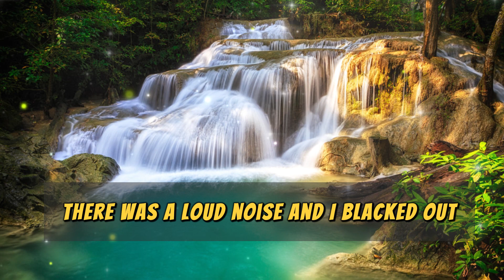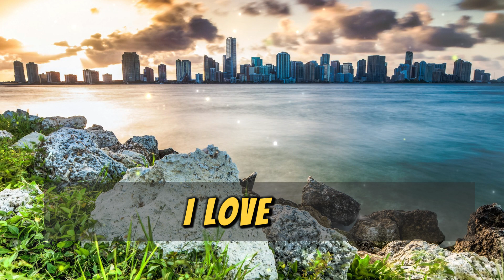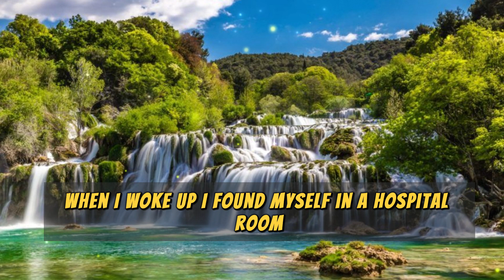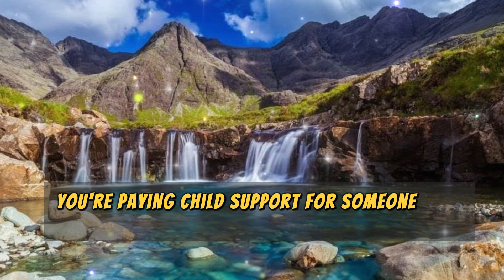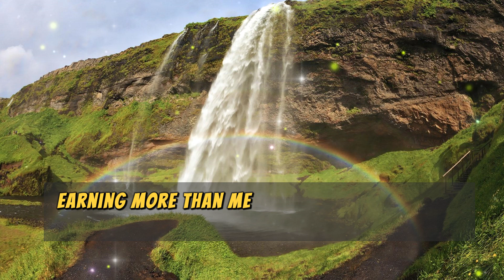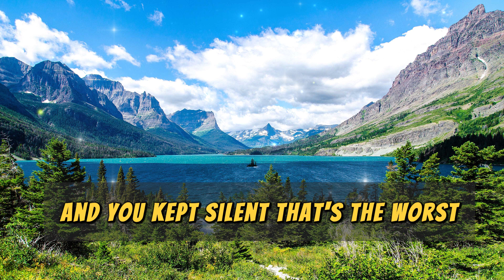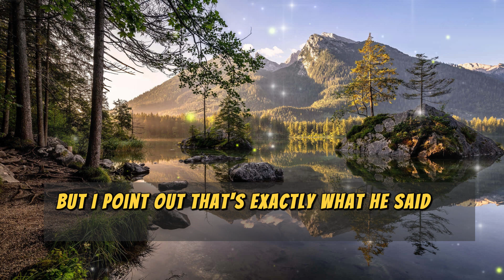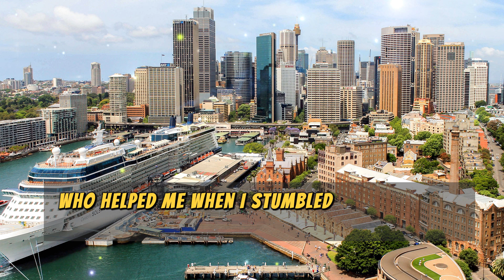I Didn't Expect This.My Husband,Demanding insurance Money,Pushed me Down The Mountain in a Wh......